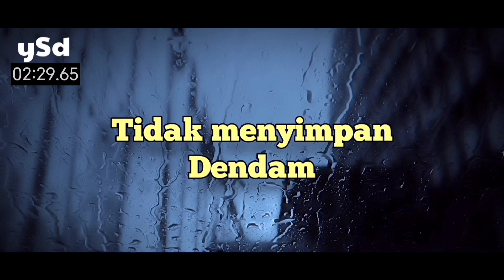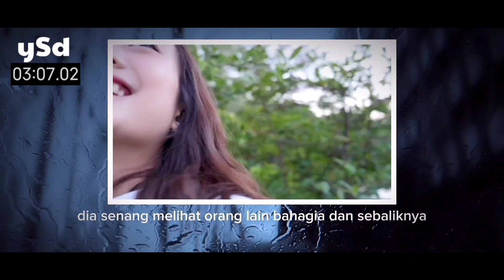5 Tanda Orang Yang Baik Hati